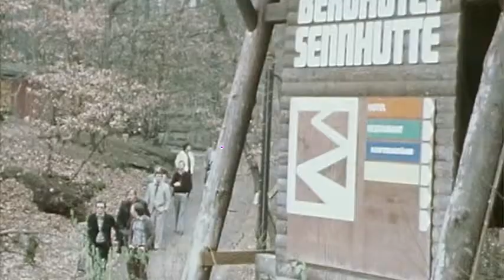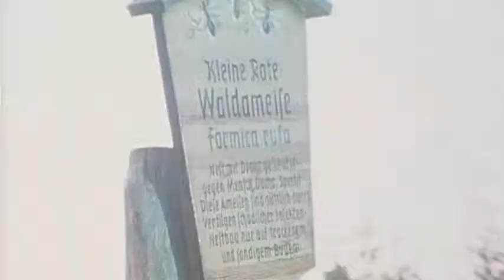Spaß beiseite - Herbert kommt! - Das kleine Fressen (1979)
Herbert trifft in seinem Kuraufenthalt auf Dagmar Berghoff und Evelyn Künneke